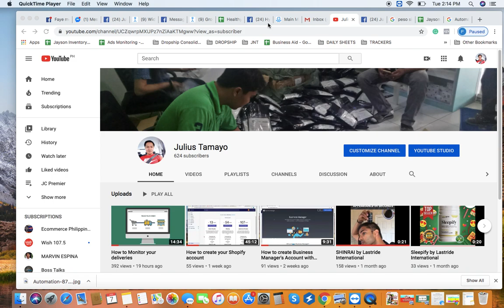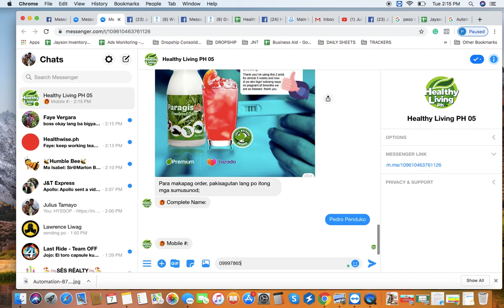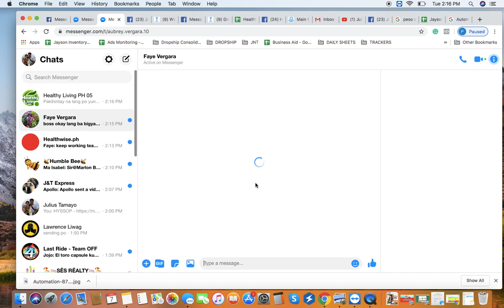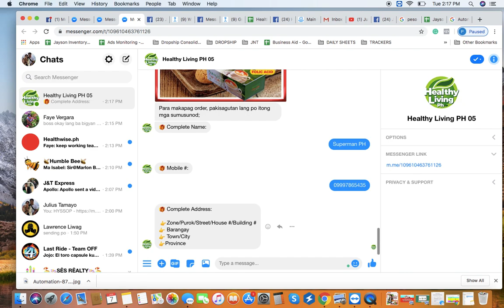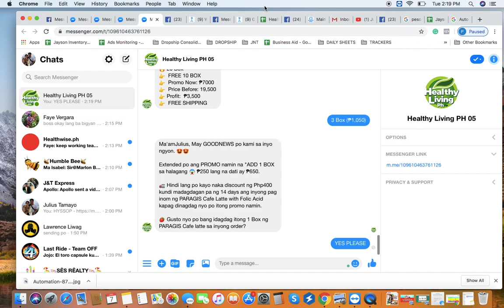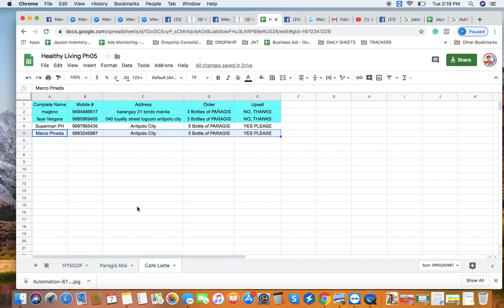Automate Messenger Orders